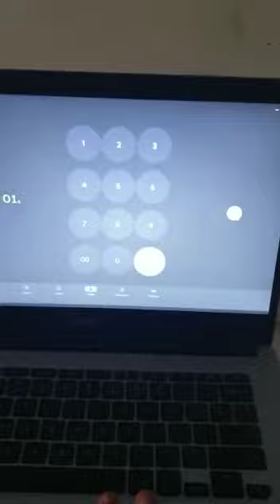January 23, 2022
Video from Sirak Sisay